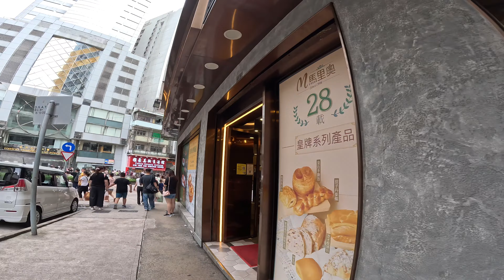[건축시선] 거리뷰 - 마카오 북섬 거리뷰 Macao North Island Street View